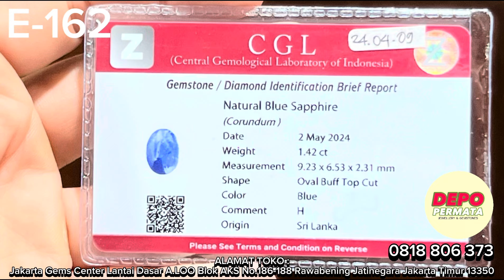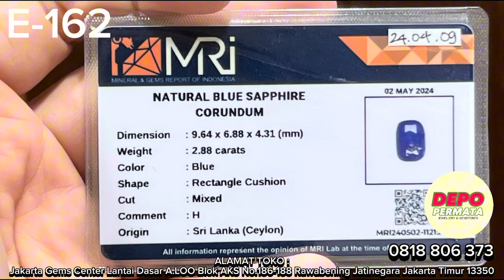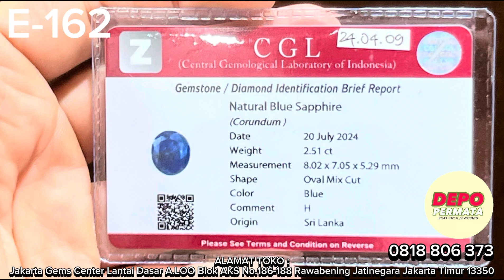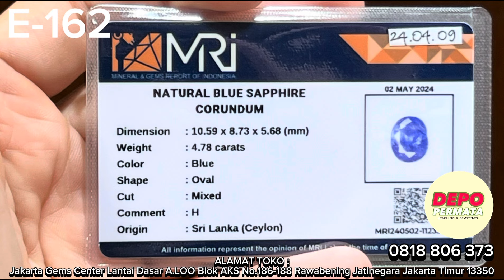Episode 162 : Blue Sapphire On Sale Hanya IDR 1.000.000